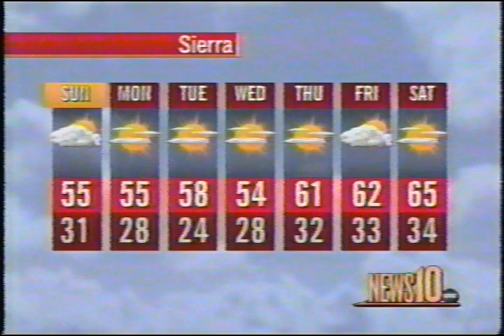Harry Stockman Weather Segment on News10 (April 2007)